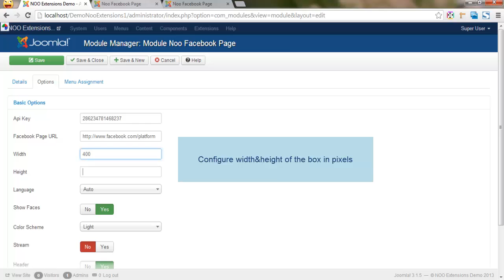NOOTHEME Extensions - NOO Facebook Page Tutorial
This is a short screen-view video tutorial for you to learn how to configure NOO Facebook Page after installing this plugin - Noo Facebook Page is a social plugin that enables Facebook Page owners to attract and gain Likes from their own website.